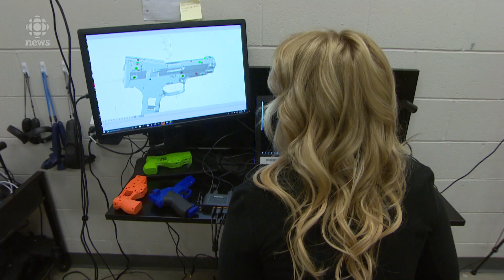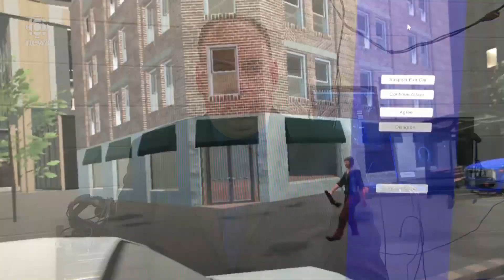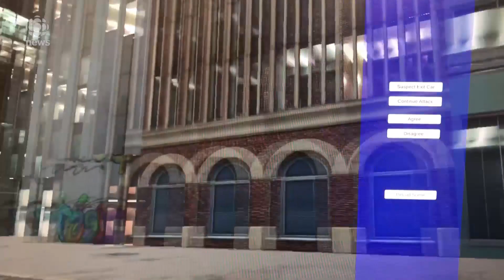Virtual training soon to be a reality for RCMP cadets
University of Regina is working with the RCMP to develop virtual reality tools to help with training